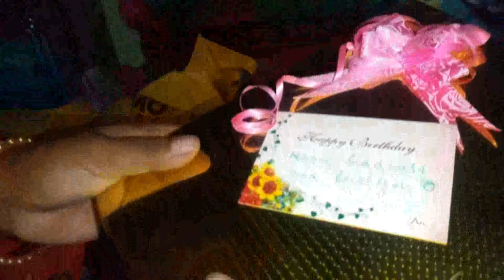SIDHARTH BRITHDAY | VIDEO-3 |H.B.D FUNNY VLOG WITH FUN MASTI | RAKENDRA SIR | BEST FUNNY VIDEO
FUNNY VLOG WITH FUN MASTI | RAKENDRA SIR | BEST FUNNY VIDEO